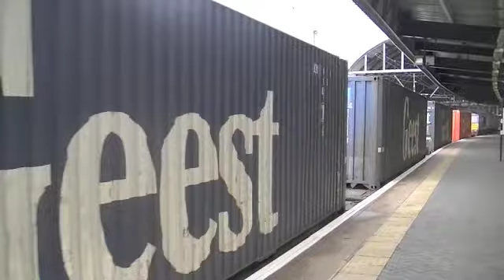Newcastle freight and diverts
some freights at newcastle including diverted WCRC freights